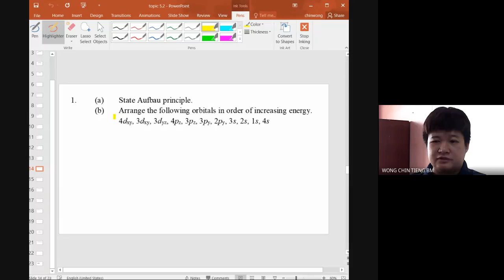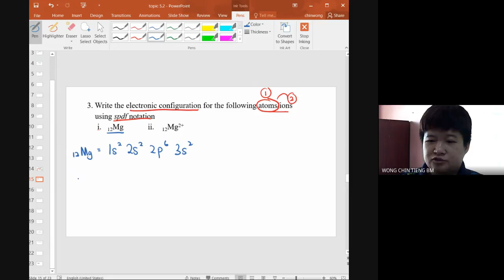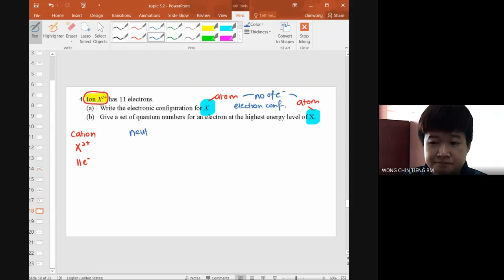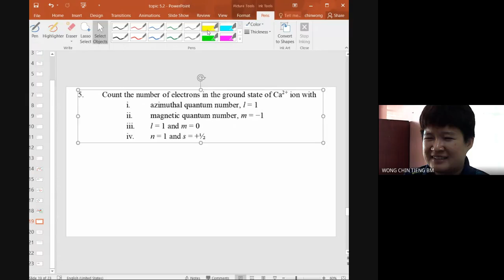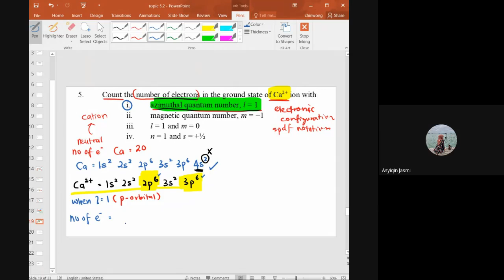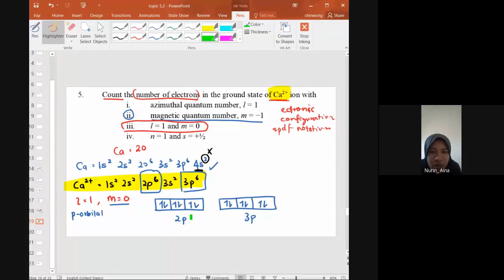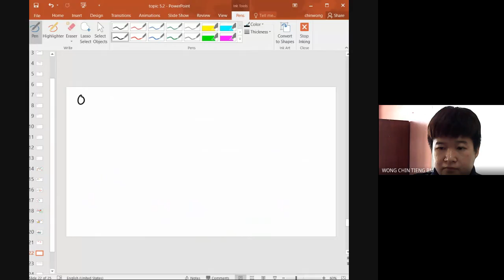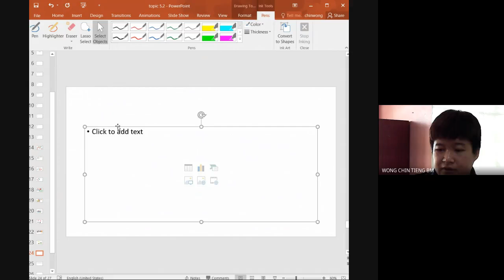DKT09 - Aufbau Principle, Hund's Rule and Pauli's Exclusion Principle - 30 October 2020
Topic 5.2 (Part 2): Solving tutorial questions